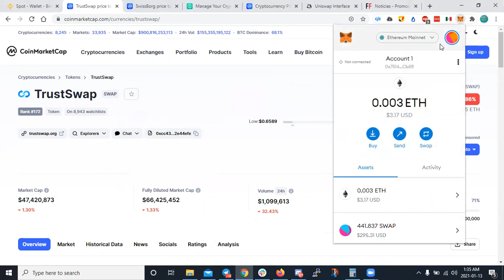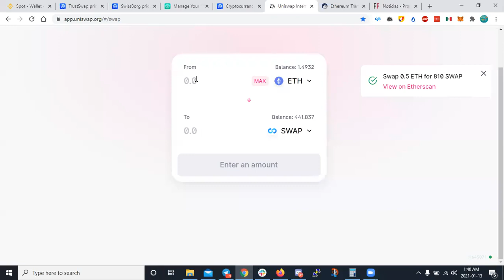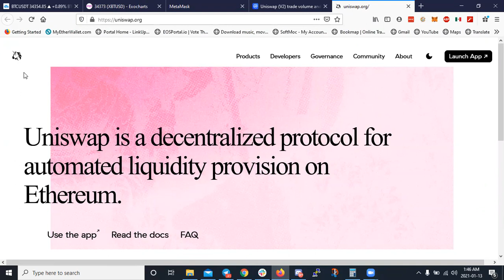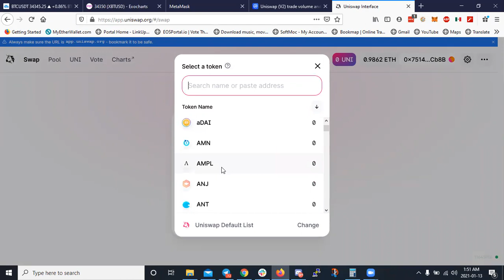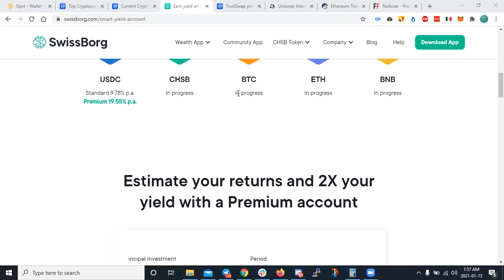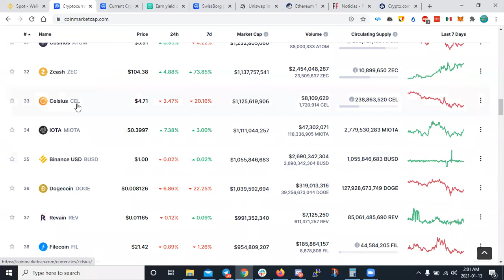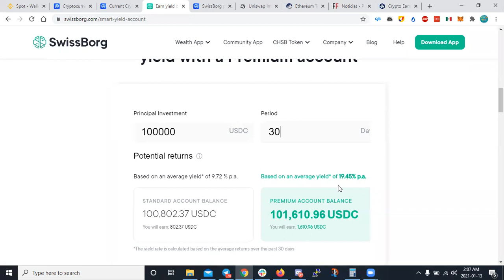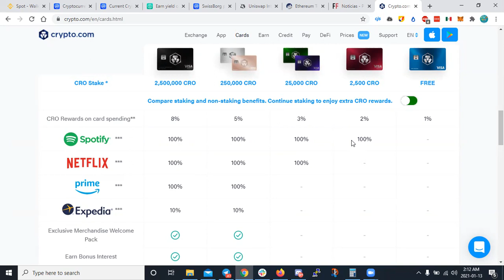Uniswap, staking y farming en crypto dia 8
Hablamos de los temas anteriores y aclarmos duda de como usar uniswap con metamask, staking y el interes tan grande que dan en crypto. Ene/13/2021